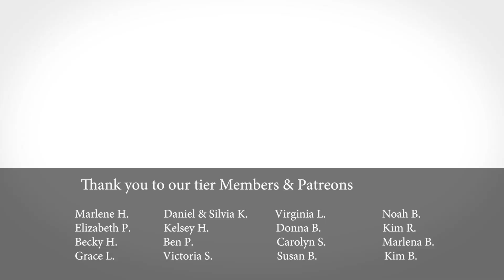Off To The Rodeo With Our Animals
Our last mobile petting farm of 2022. This weekend we took some of our animals to the Richer Rough Stock Rodeo in Richer, Manitoba.

00:00 Intro
01:32 Loading the Animals
05:28 Arrive at the Rodeo
06:47 At the Rodeo (Montage)
09:13 Loading up and Heading Home
11:51 Back at the Farm